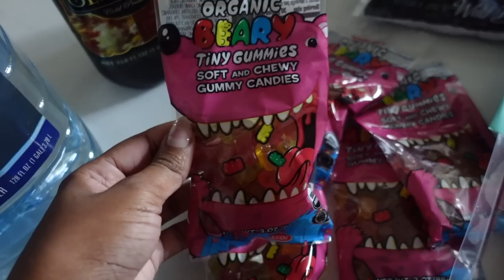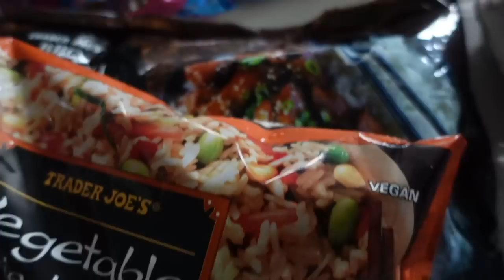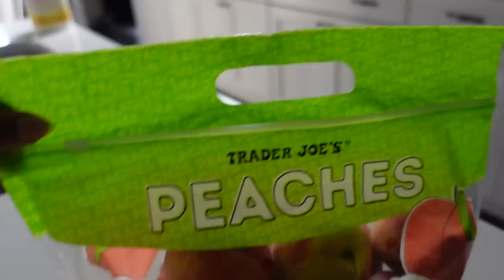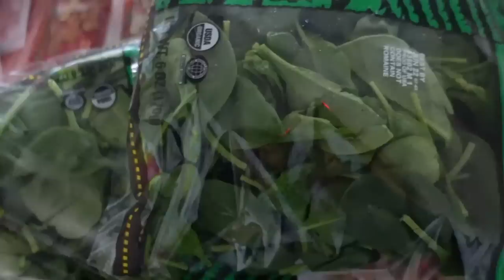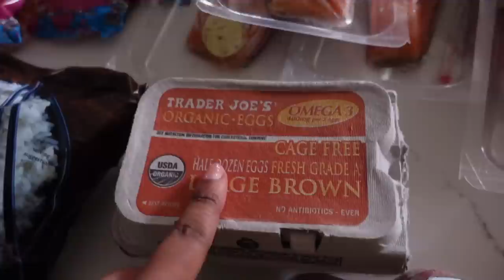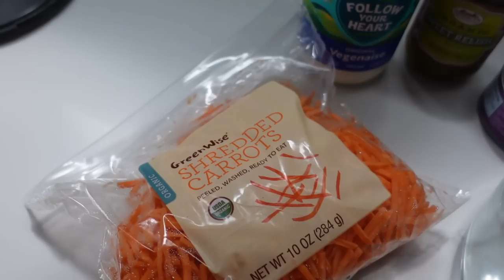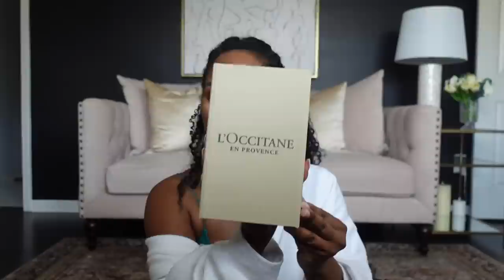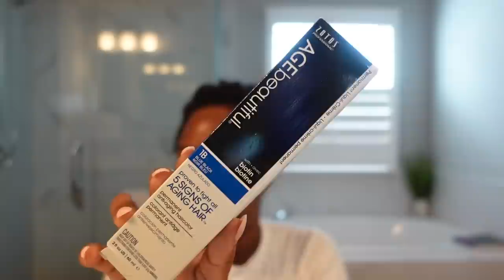CAR CHATS, PR UNBOXING, HAIR DAY, & MORE!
FOLLOW US ~